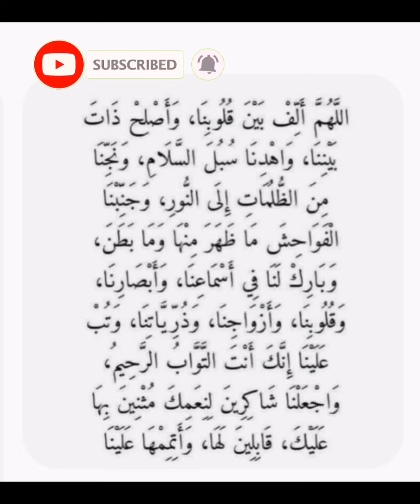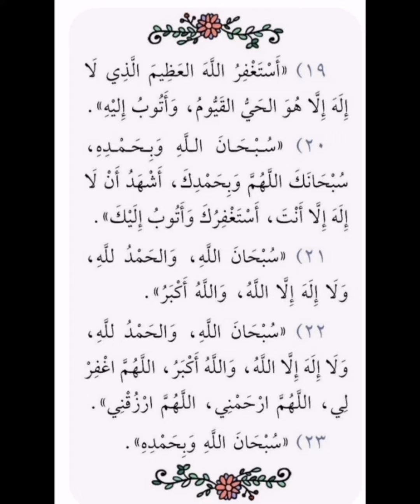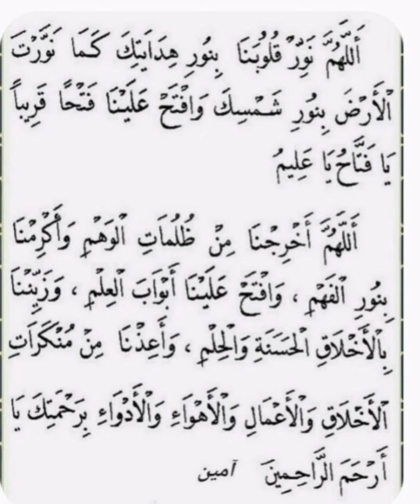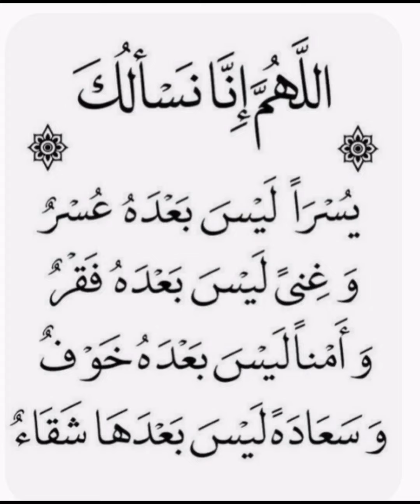سبحان الله ادعية رهيبة ومجربة 100%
سبحان الله ادعية رهيبة ومجربة 100%دعاء سبحان_الله #